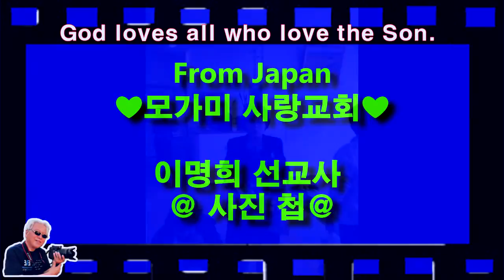From Japan 3❤모가미 사랑교회 ❤이명희 선교사 @ 사진 첩@